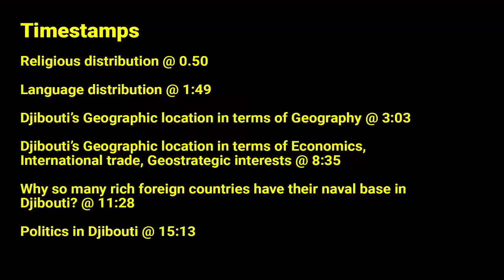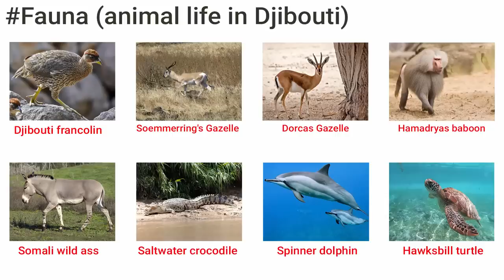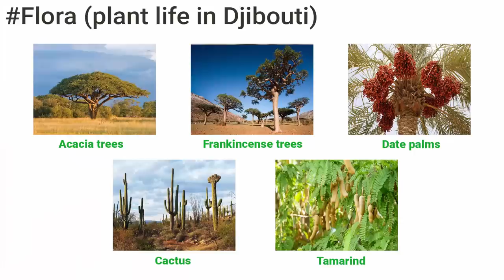Djibouti - Everything you need to know | Why so many countries have military bases in Djibouti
In this video, we'll learn everything about Djibouti, Why so many countries have military bases in Djibouti.

Timestamps
1. Religious distribution @ 0.50
2. Language distribution @ 1:49
3. Djibouti’s Geographic location in terms of Geography @ 3:03
4. Djibouti’s Geographic location in terms of Economics,  International trade, and Geostrategic interests @ 8:35
5. Why do so many rich foreign countries have their naval base in  Djibouti? @ 11:28
6. Politics in Djibouti @ 15:13